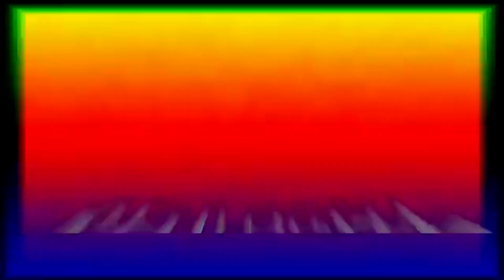⚠️😈MR GRINGO DE NUEVO CON ALEJANDRA VLOGS PRESENTE EN SU FIESTA🙀⚠️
🧿⚡️ CANALES DE MIS CHULAS TEAM⚡️🧿

LOADING.